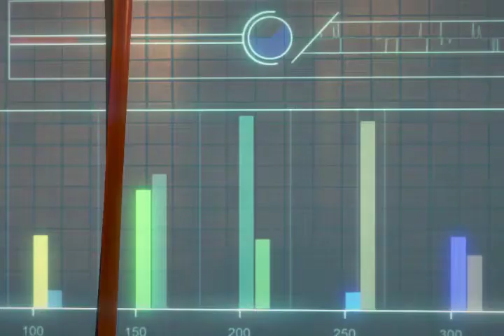DreamFall Chapters: Chapter 2 part 3: No Sun, Just Night time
Everyone wants to ru;e the world.